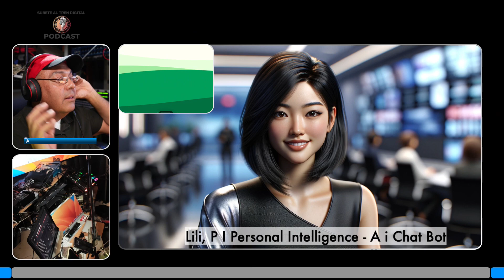Podcasting a powerful tool for cities and counties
Podcasting can be a powerful tool for cities and counties, offering a unique platform to engage with citizens, promote transparency, and foster community development. Here are three points of importance:

1. **Enhanced Communication and Engagement**: Podcasts allow cities and counties to communicate directly with their constituents in a more personal and engaging way than traditional media. By providing regular updates, interviews with local officials, and discussions on local projects or issues, governments can create a stronger connection with their community, encouraging civic engagement and participation.

2. **Transparency and Trust Building**: Utilizing podcasts as a medium for sharing information about decision-making processes, upcoming policies, and municipal projects can significantly enhance transparency. This openness helps in building trust between local governments and their constituents, as it allows citizens to understand the rationale behind decisions affecting their community.

3. **Economic and Cultural Promotion**: Cities and counties can use podcasts to showcase local businesses, artists, and cultural events, contributing to economic development and cultural enrichment. By highlighting what makes their community unique, local governments can attract tourism, support local economies, and foster a sense of pride among residents.

In summary, podcasting offers cities and counties an innovative way to enhance communication, build trust through transparency, and promote economic and cultural development, strengthening the fabric of local communities.
 In our Streaming shows, News Ai, Noticias Ai, SpotsYA and súbete Al Tren Digital Podcast Show.

Artlist / Motion Array Music, Graphics and Plug-ins

Professional subscription in Descript software - with additional music, backgrounds, video.
under 30 Second llc.

Alberto Araujo - SpotsYA- Súbete Al Tren Digital Podcast are all under license of 30 Seconds llc